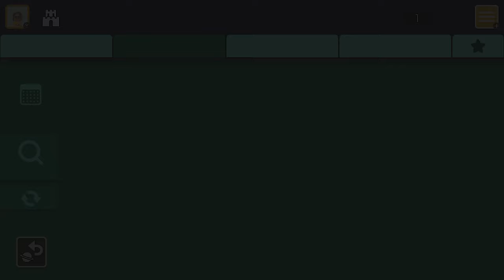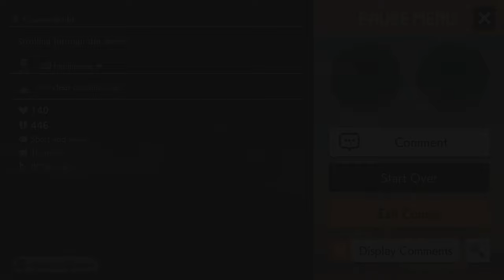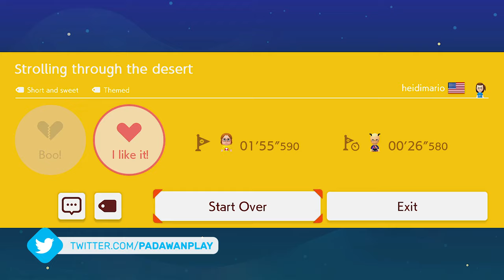SUPER MARIO MAKER 2 - Comido Pelo Peixão e passei de gatinho pela fase